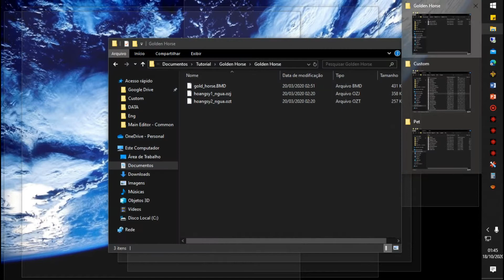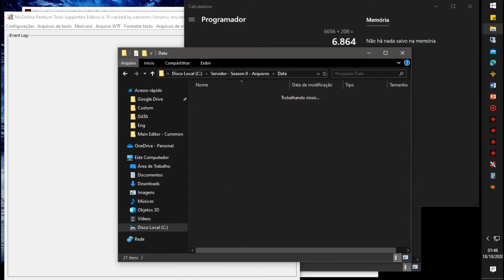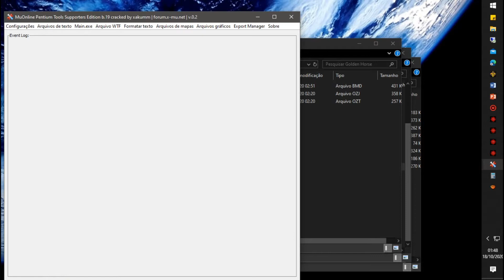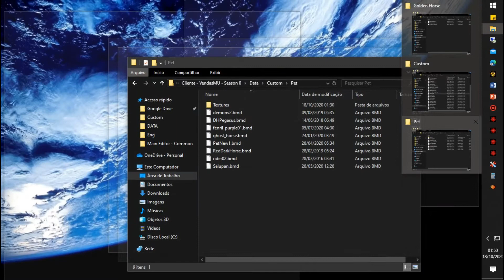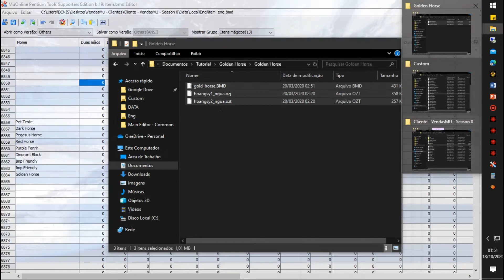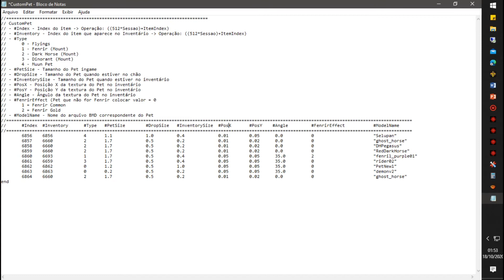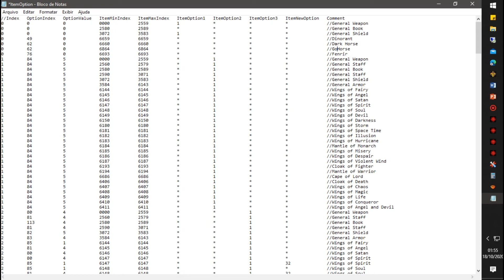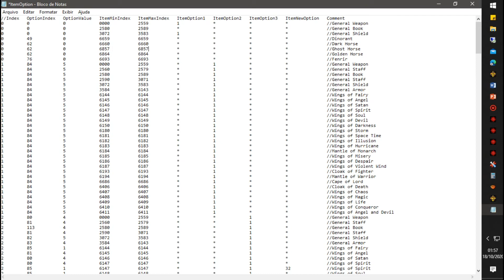Tutorial - Adicionando Pet (CustomPet Update4)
Aprenda a adicionar pets no seu emulador!
Tutorial utilizado para todas as versões a partir do update 4

Edição: Victor (Ravoc)